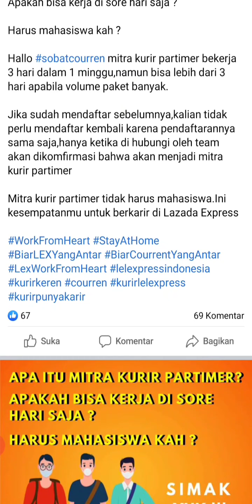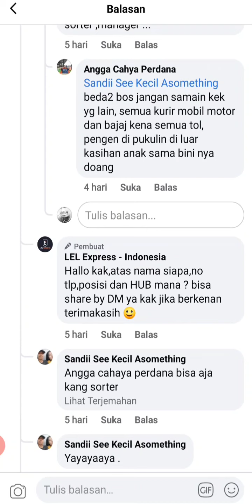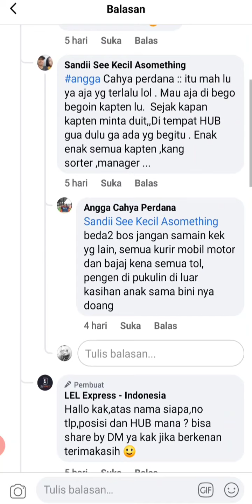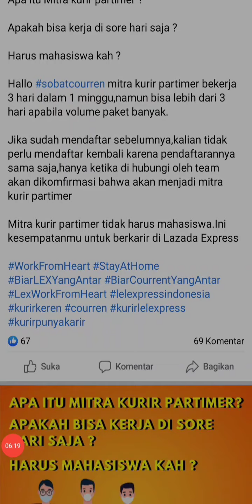Lowongan kerja Mitra Kurir Part Time LEL /Lazada express